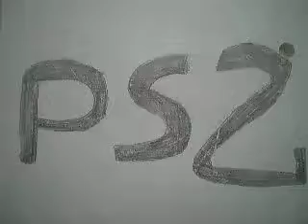vote for a Madden NFL 08